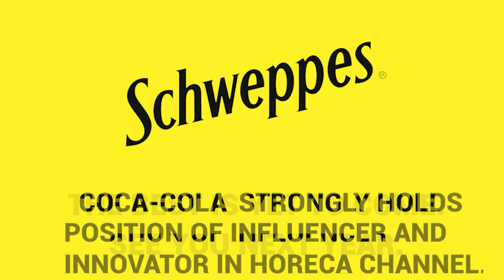Schweppes Mixology Session 2023